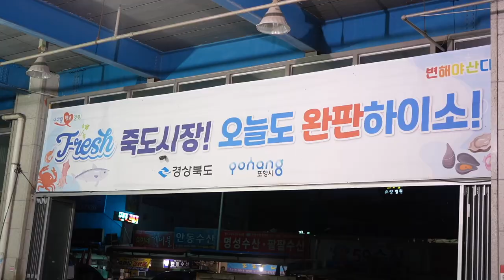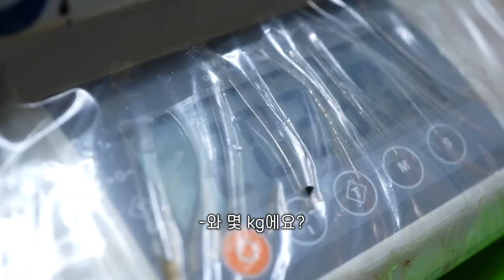(1부) 포항에 왔으면 먹어야지! 살살 녹는 대왕 문어 숙회 맛집! If you're in Pohang, you should eat! octopus restaurant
구경하는 재미까지 건지는 대왕문어의 자태!
오로지 포항 문어만 고집한다는 뚝심의 민규수산!
고기만 녹냐? 문어도 살살 녹아!

🍴 메뉴
참문어 : (시세따라 상이)

문어숙회 : (시세따라 상이)

과메기 1팩 : 10,000원

It's a giant octopus that's fun to watch!
Minkyu-susan, who insists only on Pohang octopus!
Is it just the meat that melts? The octopus melts!

🍴 Menu
Reference octopus: (depending on the market price)

Parboiled octopus: (depending on market price)

1 pack of gwamegi: 10,000 won

🔎 위치 & MAP - 경북 포항시 북구 죽도시장1길 39 1층